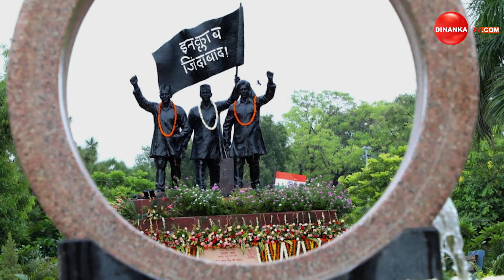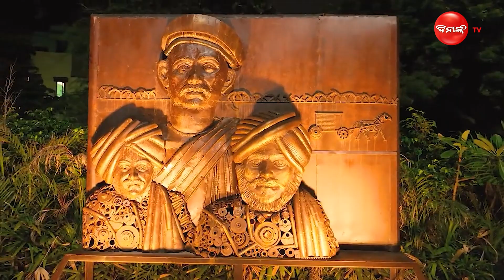ଖୋଲିଲା ପ୍ରଥମ ଆଉଟଡୋର୍ ମ୍ୟୁଜିୟମ || Dinanka TV